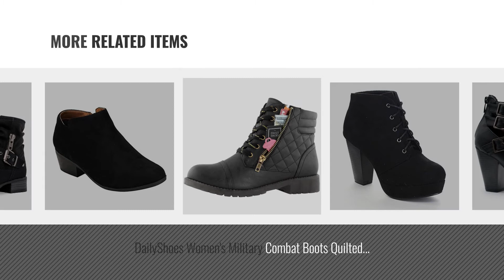Top 5 Black Boots Women Ankle [2018]: Premier Standard Women's Buckle Strap Block Heel Ankle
Black Friday / Cyber Monday Premier Standard Women's Buckle Strap Block Heel Ankle Booties, TPS Camila-62 v3 Black by Premier Standard

Black Friday / Cyber Monday TOETOS Women's Pitts-06 Black Suede Block Heel Side Zipper Ankle Booties Size 9 M US by TOETOS

Black Friday / Cyber Monday Marco Republic Oslo Womens Perforated Cut Out Side Medium Low Stacked Block Heel Ankle by MARCOREPUBLIC

Black Friday / Cyber Monday Forever Camille-86 Women's Comfort Stacked Chunky Heel Lace Up Ankle Booties,Black,8.5 by Forever

Black Friday / Cyber Monday Titan Mall Forever Women's Camila-64 Buckle Strap Block Heel Ankle Booties, TPS Camila-64, by Titan Mall

Black Friday / Cyber Monday DailyShoes Women's Military Combat Boots Quilted Lace Up Buckle Ankle High Exclusive by DailyShoes

Black Friday / Cyber Monday Bella Marie Womens Bradee-07 Suede Ankle Booties Black 8.5 B(M) US by Bella Marie